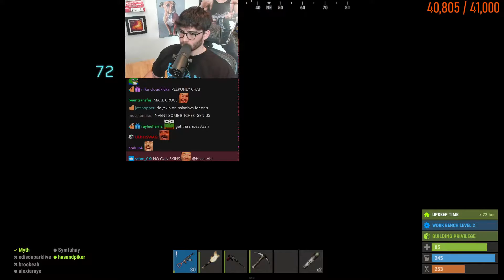HASANABI - NEW YEAR NEW ME BABY - 01-02-2021 - HOUR 3